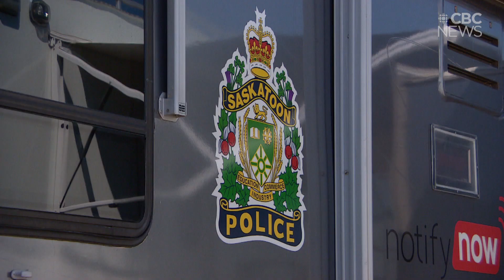Dawn Walker and child found safe after they 'illegally entered the United States': police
Walker and 7-year-old son, Vincent Jansen, had not been heard from since July 22